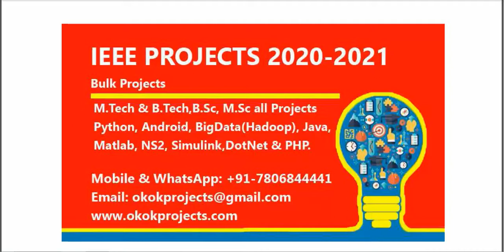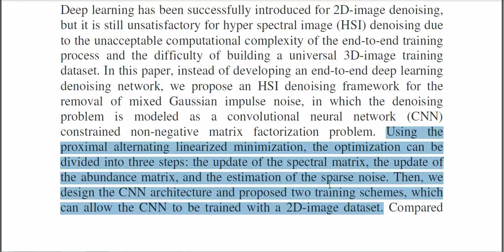Hyperspectral Image Denoising via Matrix Factorization and Deep Prior Regularization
3IEEE PROJECTS 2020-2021 TITLE LIST

 * Complete Source Code
 * Complete Documentation
 * Complete Presentation Slides
 * Flow Diagram
 * Database File
 * Screenshots
 * Execution Procedure
 * Readme File
 * Video Tutorials
 * Supporting Softwares

Support Specialization
 * 24/7 Support
 * Ticketing System
 * Voice Conference
 * Video On Demand
 * Remote Connectivity
 * Document Customization